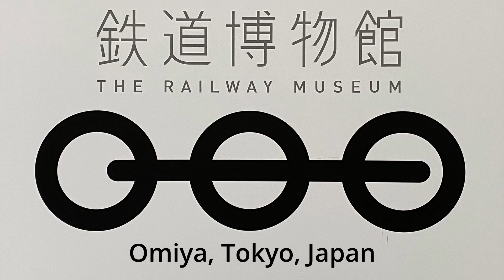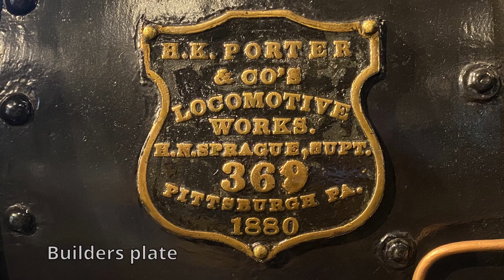Railway Museum, Omiya (Tokyo), Japan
The Railway Museum in Omiya, Saitama City is the centerpiece of the JR East 20th Anniversary Memorial Project. The museum consists of 5 different stations, the Rolling Stock Station, Science Station, Job Station, Future Station, and the History Station. Exhibits range from 1870's era steam locomotives through electric locomotives to the Shinkansens.